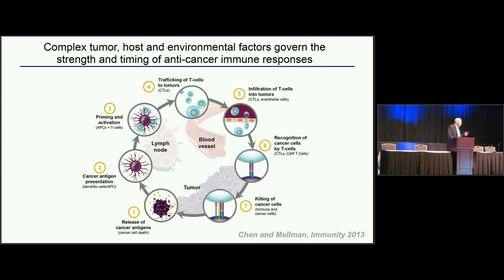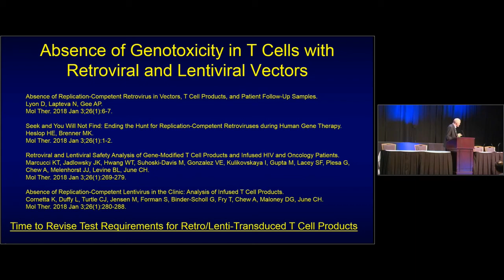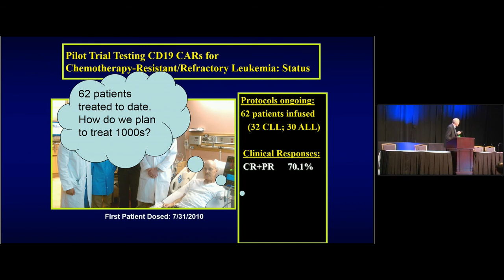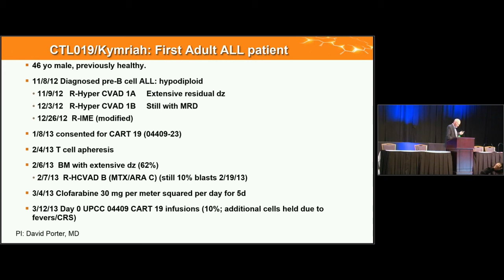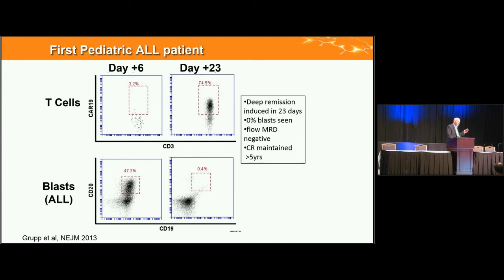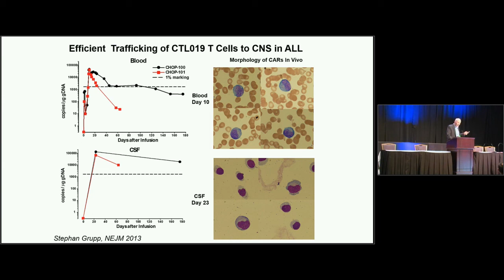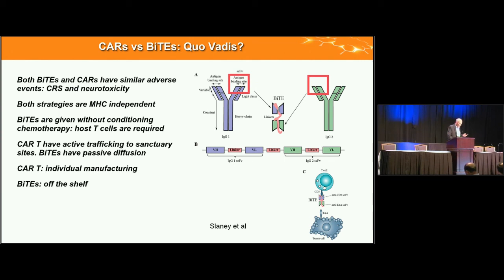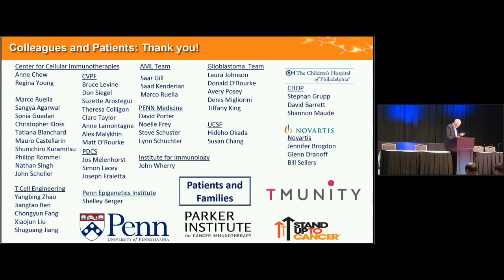History of CAR Approval and Next Generation CARs - Carl June